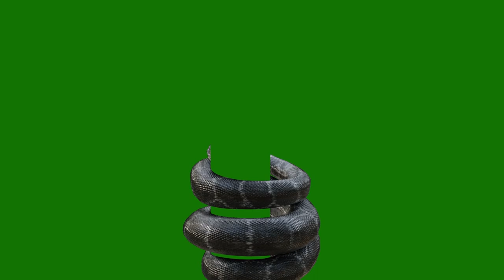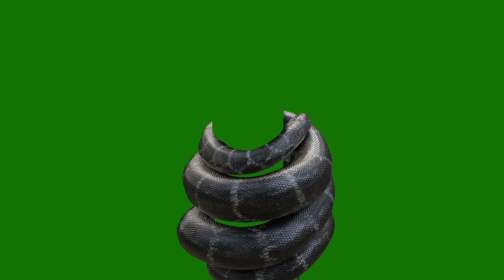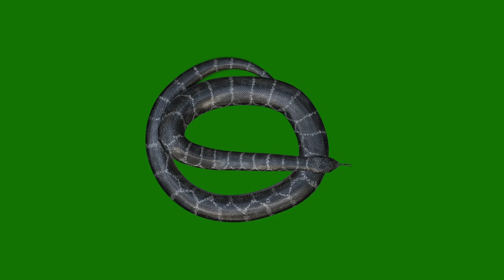Russell's Viper Animations | Creature Essentials | Copyright FREE VFX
InPhenix Creature Essential Bundle is a Massive collection of stock footages and assets specifically created and targeted for YouTube creators. It has a big collection of Wind effects like, Birds, Eagle, Snakes, Tiger etc. This is the category of the bundle exploring snakes including cobra, python, viper, anaconda and common crates.

What's in this collection?
1) Crawling and Slithering over (looped)
2) Spitting venom out of fangs
3) Wrapping around pillar
4) Swallowing the subject
5) Crawling attack
6) Being calm and silent

Specifications:
1) Rendered in Blender 3.0 Eevee Render engine
2) Includes Alpha and Occlusion map
3) 1080p HD H.264 Mp4 Codec
4) No motion blur included (Easily keyable)

Chapters:
0:00​ Video Introduction
0:07​ Crawling and Slithering in - [Green Matte]
0:19​ Spitting out venom - [Green Matte]
0:28 Wrapping around pillar - [Green Matte]
2:35 Swallowing the subject - [Green Matte]
4:04 Swallowing the subject - [Occlusion Map]
5:24 Being calm and silent - [Green Matte]
6:56 Crawling and Slithering over (looped) - [Green Matte]
12:00 Alpha Matte
23:52​ Video Outro

All the videos in this channel comes under Royalty and Copyright FREE License. Any one can download these footages and use where ever you wanted. There is no need to give the owner credits. But we wish you to give us animation credits on your videos (only if you can). You will never be receiving any type of copyright complaints from our company.

Make sure that you visit our community tab for my latest news and updates of our team about upcoming animations.
You can contact our Insta IDs :
Official  : @inphenixessentials
Personal : @hasth4r